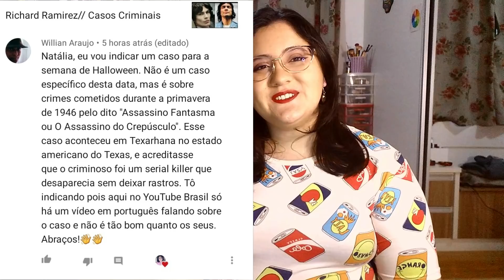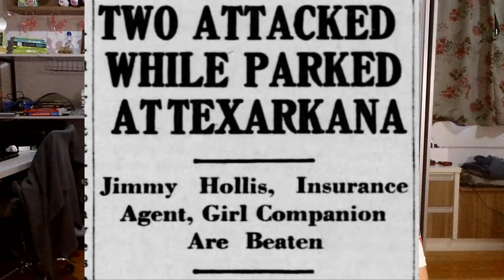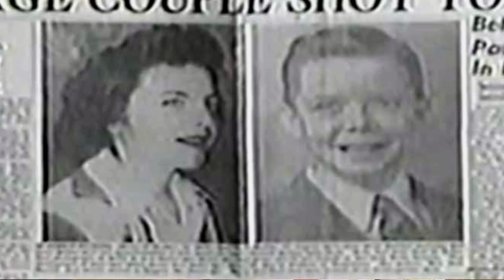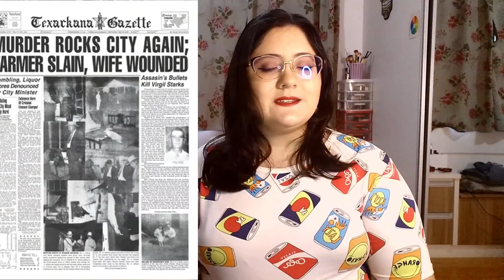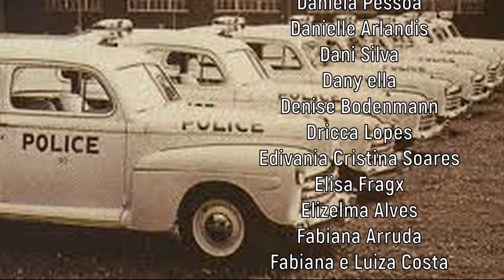Texarkana Moonlight: O Assassino Fantasma // Mistério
00:00 Abertura
00:05 Introdução e Gatilhos
01:00 História